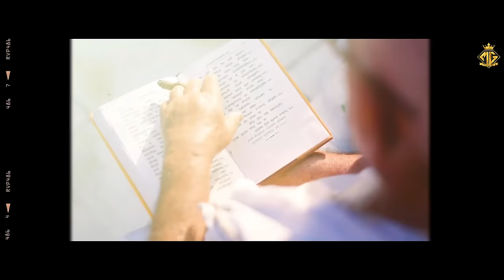Ram Ka Diwana (राम का दीवाना) Rajkumar Santoshi | Shri Ram Hanuman Bhajan 2024 | MG Records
Song - Ram Ka Diwana
Singer/Lyrics - Rajkumar Santoshi
Dop - MG Records (Aman Staundi)
Edit - MG Records (Viru Chikara)

  / mg-rec..  .

Like On Facebook Page:   / mg-records-h.  .